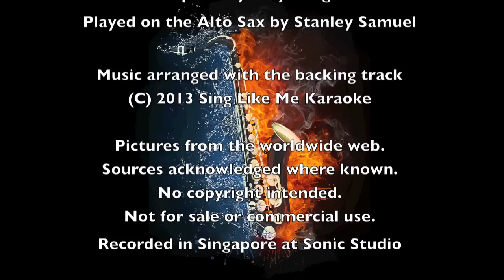Sail Along Silvery Moon | Saxophone Cover | Stanley Samuel | Singapore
Inspired by the music legend Billy Vaughn (1958) and the community we grew up with to appreciate music from that era. Here is a humble rendition for your listening pleasure.

Performed and Recorded at Sonic Studio, Singapore